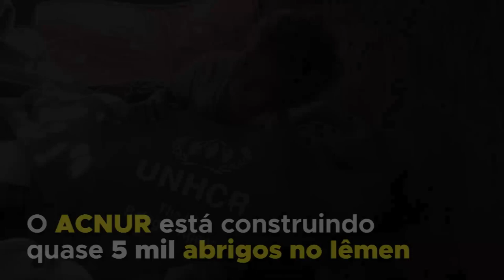Iêmen: agência de refugiados da ONU constrói milhares de abrigos ecológicos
A Agência da ONU para Refugiados (ACNUR) construiu 4.700 abrigos transitórios ecológicos para mais de 30 mil iemenitas deslocados. Após três anos de guerra, a população deslocada no Iêmen se esforça para atender às necessidades básicas – incluindo abrigo, comida e água. Acompanhe